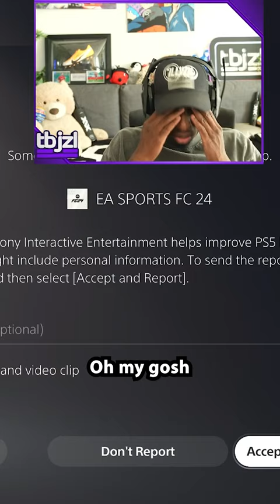TOBI BREAKS HIS CONTROLLER AND DELETES THE GAME!! 🎮💥